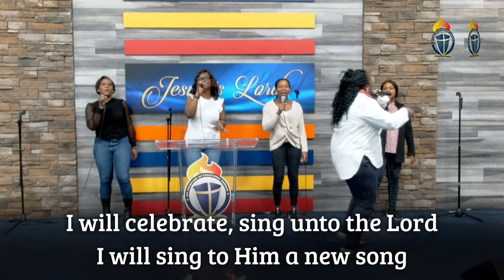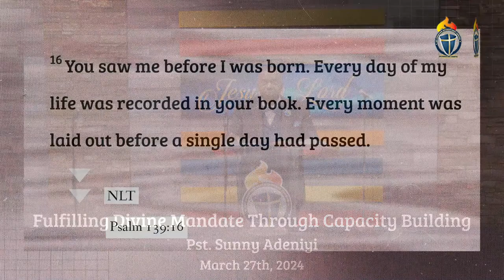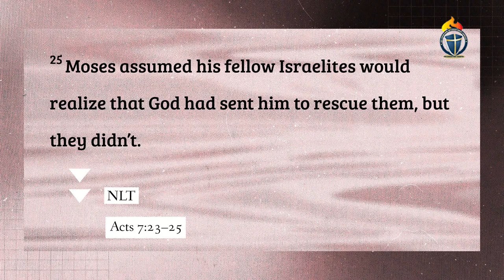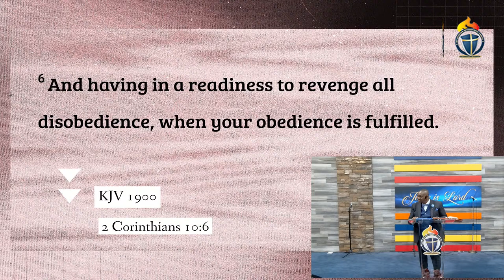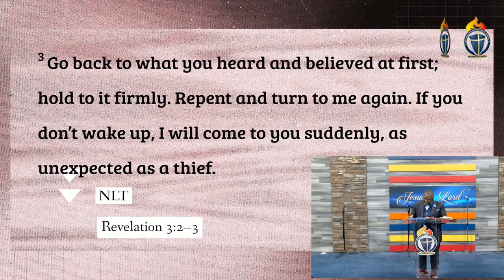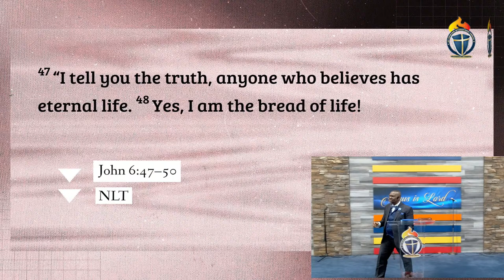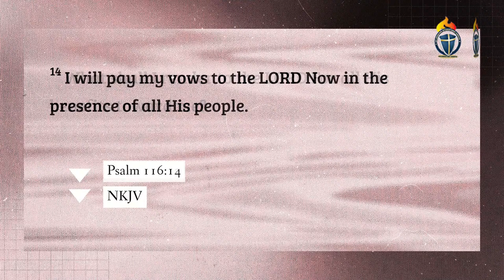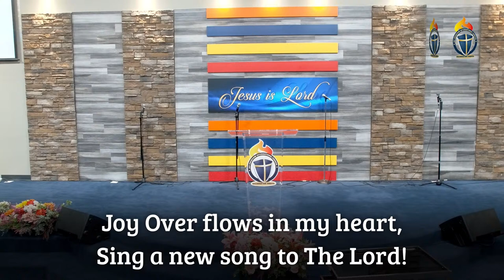JOICC Bible Study/Communion Service || March 27, 2024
Message Title: "Fulfilling Divine Mandate Through Capacity Building" by Pst Sunny Adeniyi - Live on March 27, 2024